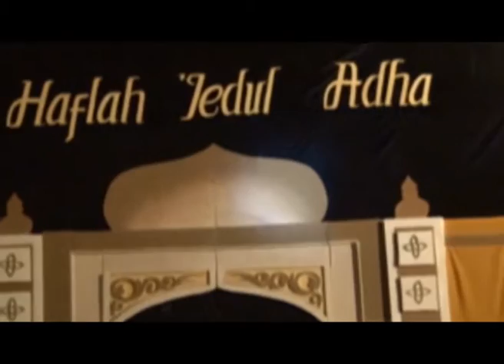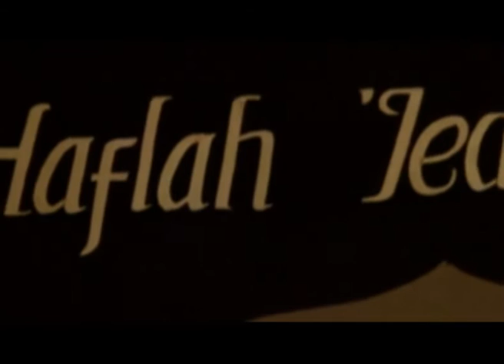Teather(Haflah Idul Adha) - Ibrahim Diatas Lemari Tuhan